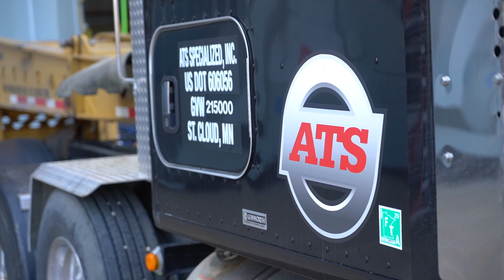Spray-Cooled Roof Heading to Texas!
Check out the latest shipment leaving Systems Fab & Machine, destined to make a steel mill in Texas more operationally efficient, and above all: safer!